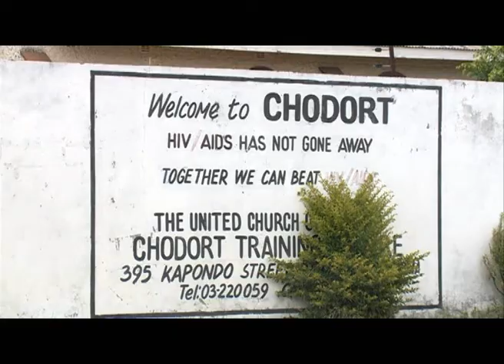Opportunities MSME/informal sector training offers to out-of-school young people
Young people who are out of school for different reasons benefit from the financing training opportunities in the country.